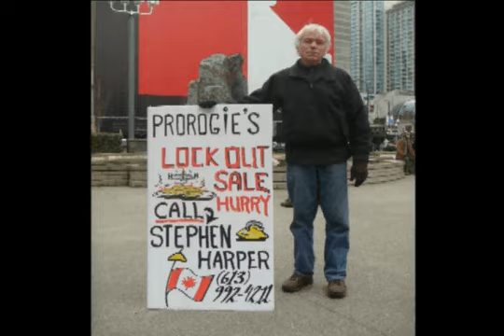Vancouver 'No Prorogue' Rally Jan 23 2010.avi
This is a quick edit of some of my footage. I plan to do a more thorough edit in the future, but due to the press releasing inaccurate numbers (600) as the turnout for the Vancouver event, I wanted this video  out there so people could see the numbers for themselves. I estimated the turnout at between 1500 and 2000 people. A big thank you to the Vancouver Police Department for helping make this such a safe and successful event!